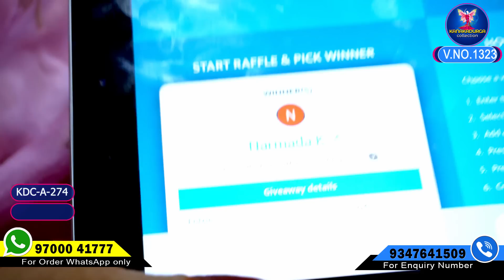ఆషాడం మెగా Offer సేల్ Sale With lucky Winnar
Aashadam Sale With lucky Winnar
Daily Video Timings :-
                          9:00 AM,  12:00 PM,  2:00 PM,  6:00 PM

Shop Offline Timeings:-
                                  Monday to Saturday _11:00 AM , To 7:00 PM.
                                  Sonday ( Close).

Complete wholesale prices in retail shopee. we are taking online orders as well...complete shop for women with lowest prices and good quality...

𝐎𝐑𝐃𝐄𝐑 𝐏𝐑𝐎𝐂𝐄𝐒𝐒
Please follow these 3 steps
1. Kindly check the code being displayed on the screen while showing the saree
2. Take a Screenshot Frome the youtybe video your favorite saree

Kindly note:-  COD  NOT AVAILABLE, Only Online Payment only ( GPay, Phone Pay,  Account Pay)

Shop Address
kanaka durga collections
Plot no, 356, Road No 8, Lakshmi Sai Meadows,
Near-High Tension Wire Line , Jayalaxmi Nager ,Bheeramguda,
Hyderabad ,Pin-502032